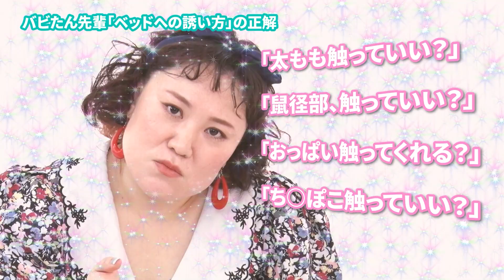【性教育】バビたんと一緒②誘い方〜アグレッシブ型と受け身型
バビたんとさらにディープな世界へ…

今までで最悪のベッドへの誘い方や、
エッチの後にやってくれて嬉しかった事、
可愛かったエピソードを話しました！！

エッチの後のコミュニケーションもめっちゃ大事！と盛り上がりました♪

ベッドへの誘い方のバービーちゃんの正解！
アグレッシブ、受け身、それぞれのバージョンもきっちりいただきましたよ！！

▶︎ハッシュタグ

監修：
産婦人科 高橋幸子医師（サッコ先生）